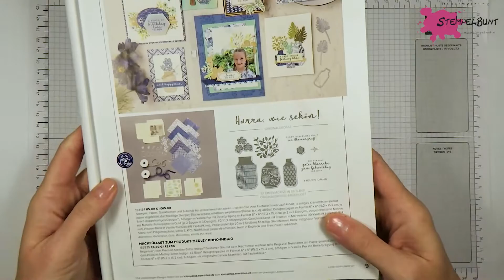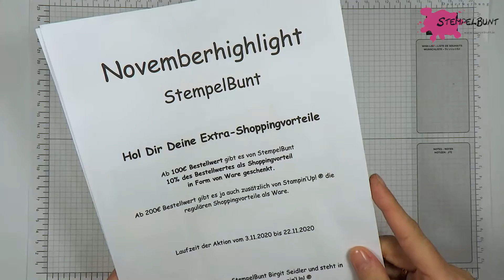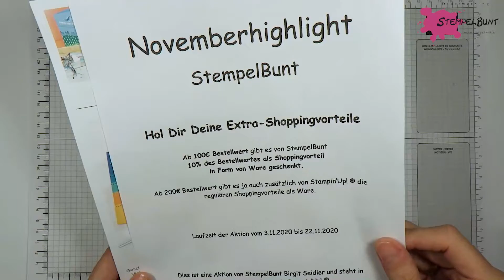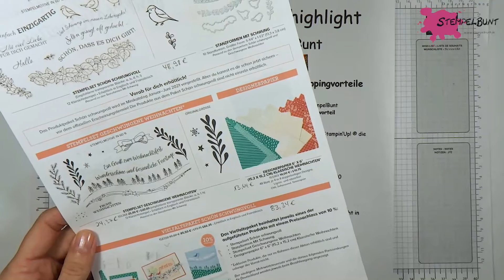ANLEITUNG - Goodie/Adventskalender "Teekännchen" mit Stampin'Up!®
Dieses tolle Designerpapier Boho-Indigo schlummerte schon eine ganze Weile in meinem Schrank. Und dann hatte ich endlich eine passende Idee gefunden...dieses Goodie in Form eines Teekännchens /Kaffeekännchens, ideal als kleine Tischdeko, Mitbringsel oder auch als besonderer Adventskalender für einen Tee-Liebhaber. Es passt ein Beutel Tee hinein und statt des Anhängers mit Spruch kann man einfach die Zahlen anbringen. Aber auch mit Süßigkeiten kann man die kleine Mini-Zierschachtel füllen.
Vielleicht auch eine Idee für Euch??

Und falls Ihr langfristig sparen wollt oder nach einer neuen Beschäftigung sucht, schaut doch mal hier:

Liebe Grüße
Birgit